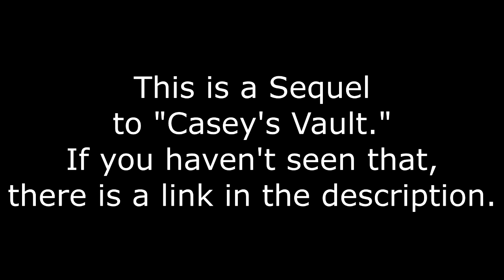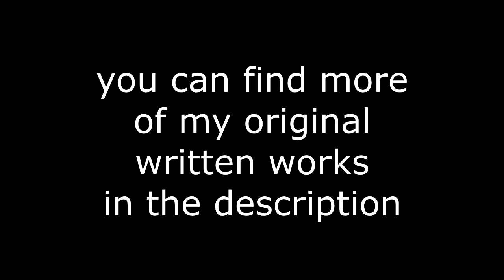"William's Purgatory" By: Tenbond